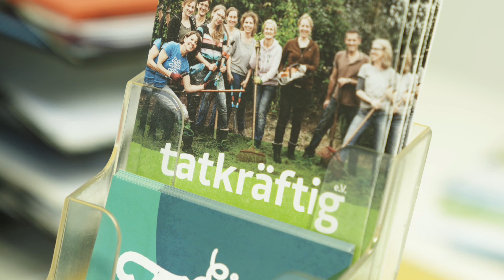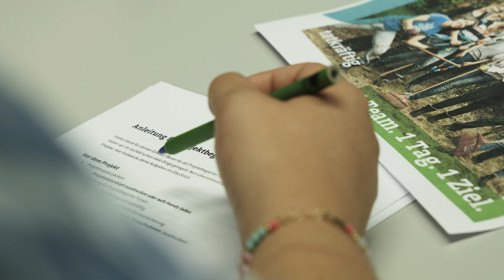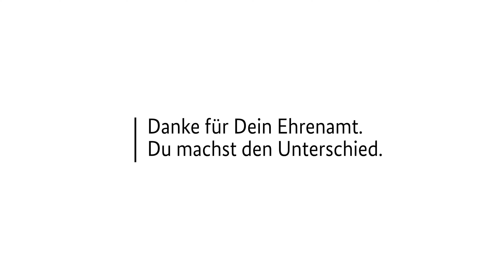Videoserie zum Ehrenamt: Wer hilft uns ganz unkompliziert?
Viele Menschen sind im normalen Alltag zeitlich schon am Limit. Da bleibt keine Zeit für ein regelmäßiges Ehrenamt. Doch genau das ist für den Zusammenhalt der Gesellschaft enorm wichtig. Unter dem Motto „1 Team, 1 Tag, 1 Ziel“ kann man jetzt ganz flexibel und unkompliziert helfen, ohne sich langfristig zu verpflichten – auch dann, wenn man nur einen Tag Zeit hat. Gärtnern, Malern, Kinderbetreuung, Forsthilfe – der Verein tatkräftig e.V. aus Hamburg organisiert ganz unterschiedliche Tagesaktionen und bringt so Ehrenamtlerinnen und Ehrenamtler auf Zeit mit gemeinnützigen Initiativen und Vereinen zusammen.
Ein Team aus fünf Leuten engagiert sich heute für tatkräftig e.V. beim „alsterdorf assistenz ost“ für den guten Zweck. Sie erledigen Gartenarbeiten und bauen eine Holzbank für die Einrichtung, in der Menschen mit Assistenzbedarf leben.

Diese Videoproduktion ist Teil einer Videoserie, die infokontor im Auftrag des Bundesministerium des Innern und für Heimat (BMI) entwickelt und realisiert hat. Die Content Agentur infokontor wurde im Jahr 2000 in Köln vom ehemaligen TV-Journalisten Wilfried Große-Berg gegründet. Infokontor ist heute Teil der BrandGalaxy-Group und damit des internationalen Agentur-Netzwerkes ICOM.